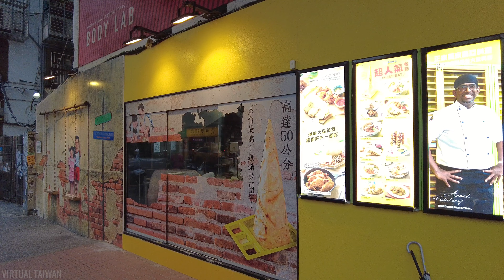Taipei East Shopping Streets | Zhongxiao Dunhua | Summer 2023 | Taiwan Walk 4K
The trendy Taipei East Shopping Streets around Zhongxiao Dunhua Disctrict are similar to Japanese ones such as Harajuku or Shibuya. Let's have a walk together !

🎥 Wish you a great walking tour :)

00:00 Intro
02:33 Section 4, Zhongxiao E. Road
04:15 Garbage Truck 🎵
04:49 MRT Zhongxiao Dunhua Station Underground
07:48 Uniqlo - Back to the main street
15:33 Shopping Streets
17:12 Chilling cat on car's rooftop🐱
35:53 Back to the main street
38:58 Ending bonus : Zhongxiao Fuxing Station Train on the Bridge passing by :)